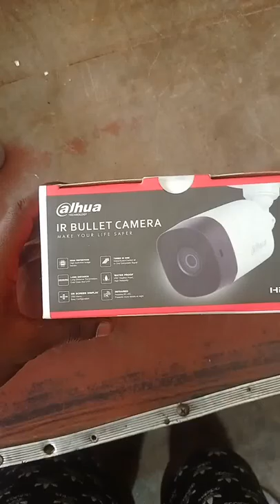💥𝙽𝙴𝚆 𝙲𝙲𝚃𝚅. @𝙹𝙷𝚈𝙰. 𝙸𝚁 𝙱𝚄𝙻𝙻𝙴𝚃 𝙲𝙰𝙼𝙴𝚁𝙰. 𝙲𝙲𝚃𝚅 𝚂𝙼𝙿𝚂.. 𝙷 𝙷𝙸-𝙵𝙾𝙲𝚄𝚂. [𝚅𝙻𝙸𝚅𝙴]. 𝙲𝙲𝙳 𝙲𝙰𝙼𝙴𝚁𝙰.𝚃𝚅𝚁 𝙱𝙾𝚇.💥subscribe..